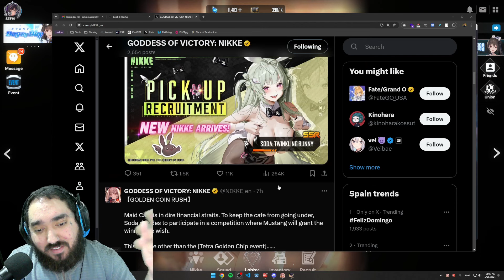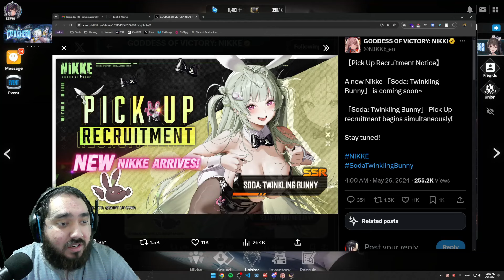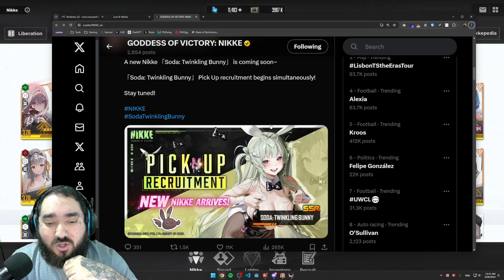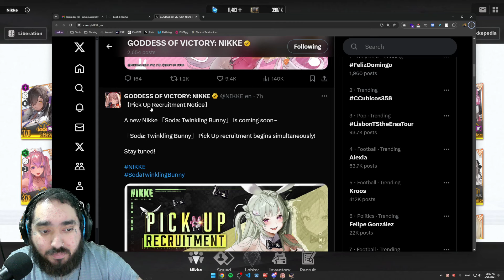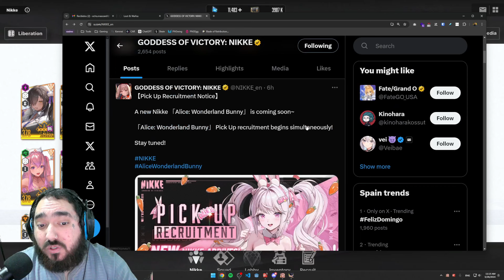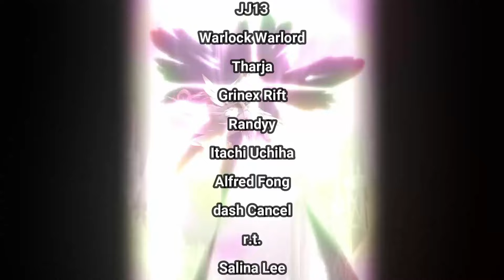THEY ARE BAIT BANNERS — Skip For NIKKE Summer Rerun